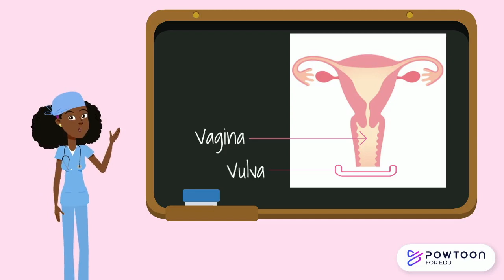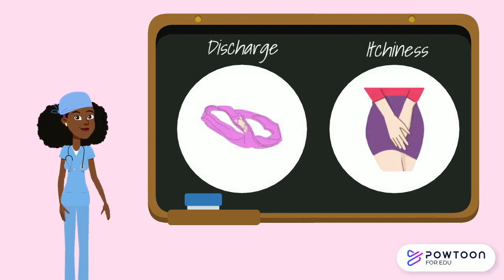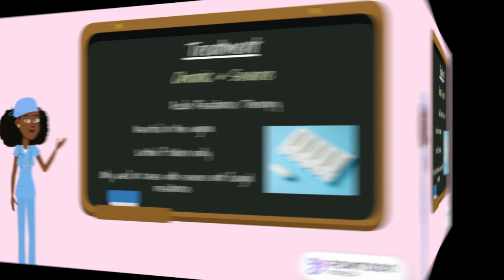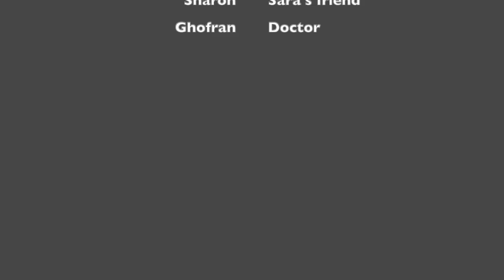Yeast Infections: Debunked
This video discusses the symptoms and treatments of vaginal yeast infections. Please note, this video contains only general information and guidelines. It is not intended to replace physician advice and diagnosis. If you are unsure if you have a yeast infection, please consult your doctor before self-prescribing over the counter medication.

This video was made by McMaster University students Alyssa Adamo, Ghofran Al-Adimi, Sharon Chernyak in collaboration with the McMaster Demystifying Medicine Program.

References:

Abbott, J. (1995). Clinical and Microscopic Diagnosis of Vaginal Yeast Infection: A Prospective
Analysis. Annals of Emergency Medicine, 25(5), 587–591.

Achkar, J. M., & Fries, B. C. (2010). Candida Infections of the Genitourinary Tract. Clinical

Blostein, F., Levin-Sparenberg, E., Wagner, J., & Foxman, B. (2017). Recurrent vulvovaginal
candidiasis. Annals of Epidemiology, 27(9), 575-582.e3.

Clinical Practice Guideline for the Management of Candidiasis: 2016 Update by the Infectious
Diseases Society of America | Clinical Infectious Diseases | Oxford Academic. (n.d.).

Gonçalves, B., Ferreira, C., Alves, C., Henriques, M., Azeredo, J., & Silva, S. (2016).
Vulvovaginal candidiasis: Epidemiology, microbiology and risk factors. Critical Reviews

Soong, D., & Einarson, A. (2009). Vaginal yeast infections during pregnancy. Canadian Family
Physician, 55(3), 255–256.

Yeast infection (vaginal)—Diagnosis and treatment—Mayo Clinic. (n.d.). Retrieved September

Yeast infection (vaginal)—Symptoms and causes. (n.d.). Mayo Clinic. Retrieved September 25,
378999